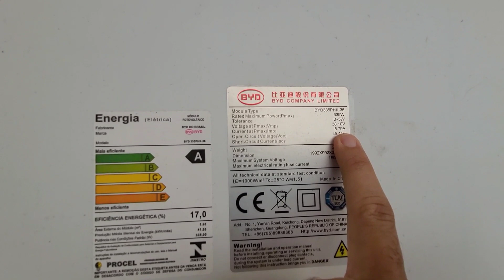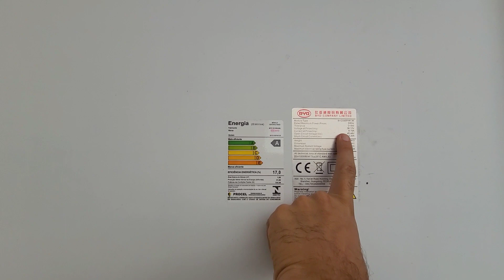Por isso Tirei as duas placas de 335W do OFF GRID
Como montarei minhas placas de 335w no sistema e o que farei, veja
PROMOÇÕES GERAIS
Baterias de outras capacidades: Lifepo4 105Ah

4000/8000w LVYUAN 220v - Estoque BRASIL/CHINA
4000/8000w LVYUAN 110v - Estoque BRASIL/CHINA
3500/7000w LVYUAN 220v - (Entrada 12/24V)
3000/6000w LVYUAN 220v - (Entrada 24v ) BRASIL
2500/5000w LVYUAN 110v - (Entrada 12/24V) BRASIL
2000/4000w LVYUAN - Estoque BRASIL/CHINA
1500/3000w LVYUAN - Estoque BRASIL/CHINA
1000/2000w LVYUAN - Estoque BRASIL/CHINA